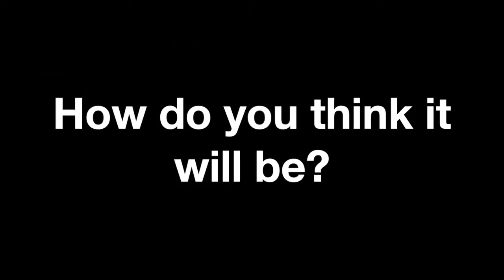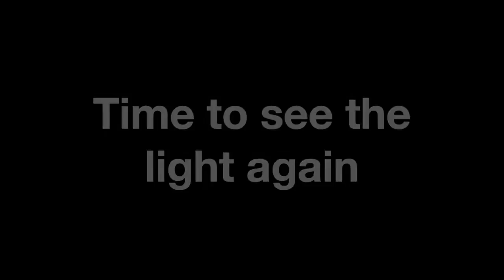ESN Castellón - ExchangeAbility - Blind Dinner